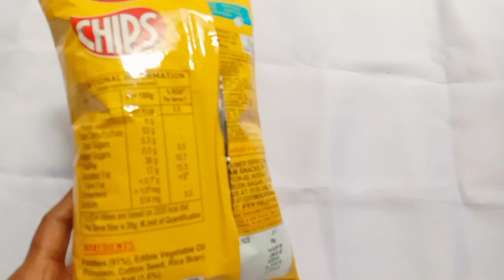Haldiram's Chips Classic Salted price 25rs Unboxing l